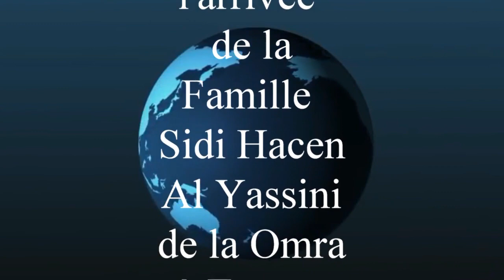2EME PARTIE DE LA SOIREE SPIRITUELLE DE SIDI HADJ HACEN EL YASSINI TANGER LE 31 OCTOBRE 2023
2EME PARTIE DE LA SOIREE SPIRITUELLE ARRIVEE EL OMRA DE LA FAMILLE DE SIDI HADJ HACEN EL YASSINI TANGER LE 31 OCTOBRE 2023